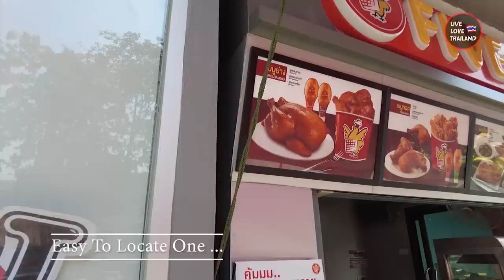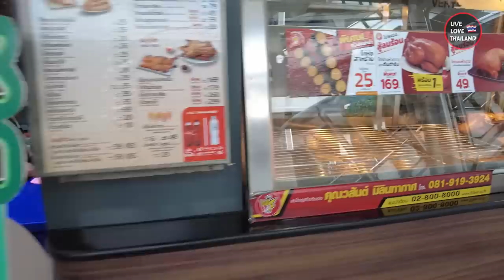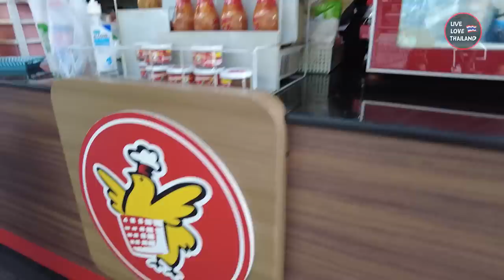You Should Try This In THAILAND | Best $5 Fast Food In Thailand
You Should Try This In THAILAND | Best Fast Food In Thailand

So I am curious, which part of the video did you like the most? your opinion matters to me.

If you like this video, don't forget to press the like button, and maybe subscribe 😉, It means a lot to me for you, to join our big family Live Love Thailand

Also, If you like to support our work further and help us, to make even better videos, Join our channel membership by clicking the button next to subscribe, or the below link, and becoming one of our loyal members.

Stay safe see you in another Vlog.

• Tripod
• Gorilla pod